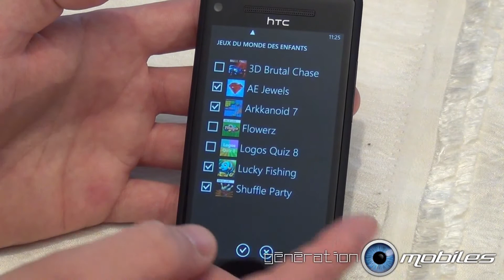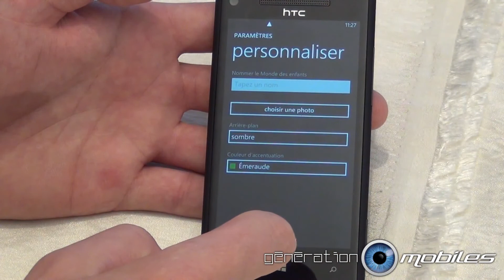Application 'le monde des enfants' (parental Kids Corner)_Windows Phone 8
tuto du mode "le monde des enfants" sur windows phone 8